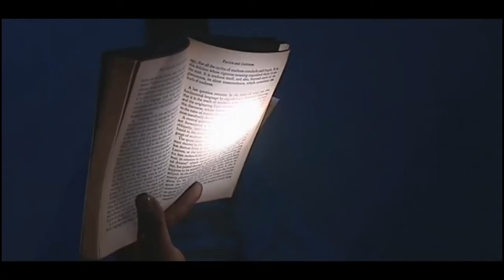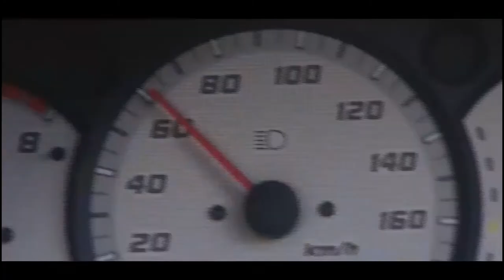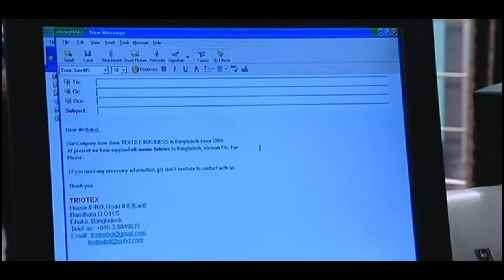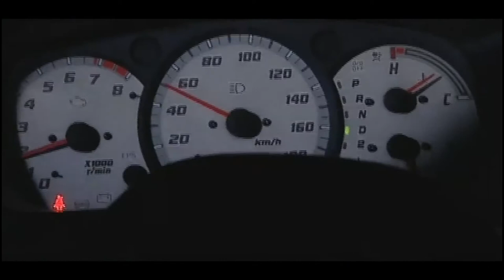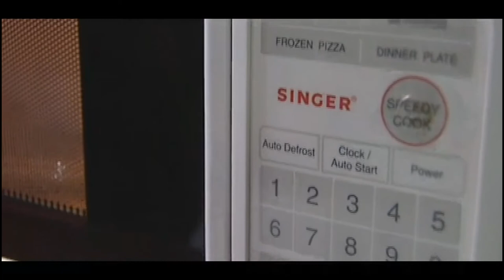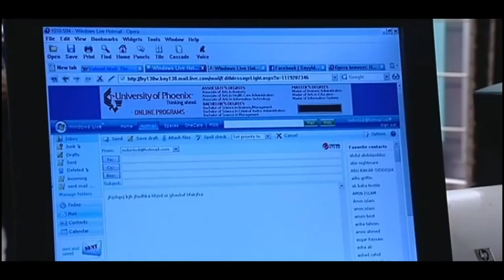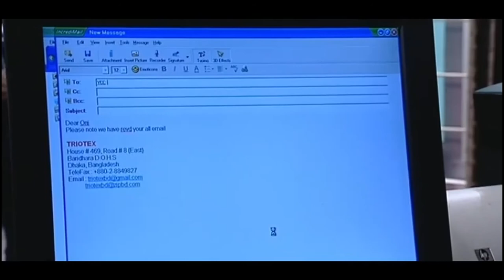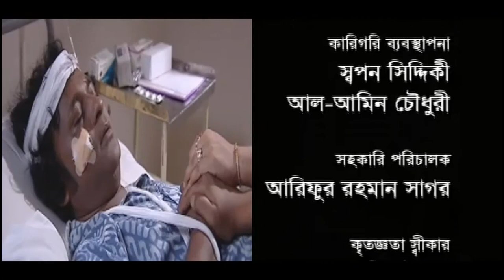Popular Funny Bangla Natok : NIRBASON I Srabonti I Azad Abul Kalam I Intekhab Diner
director : Rahmatullah Tuhin
writer : Dewan Shamsur Rakib
making year : 2002

Visit –